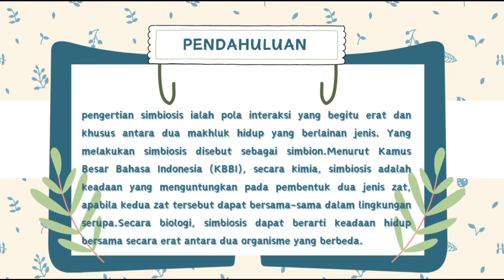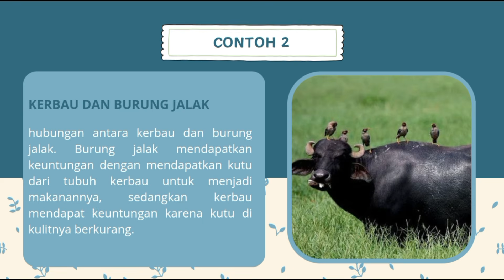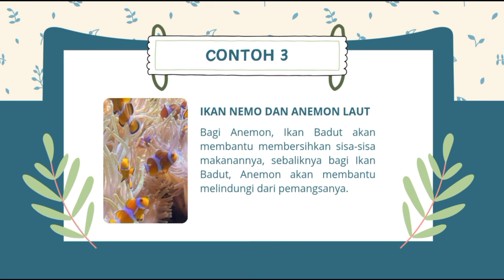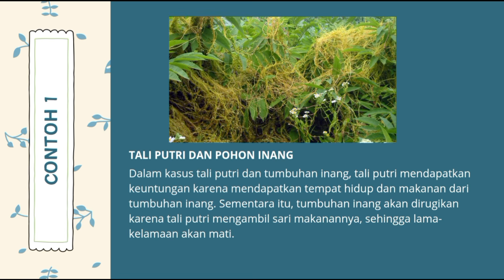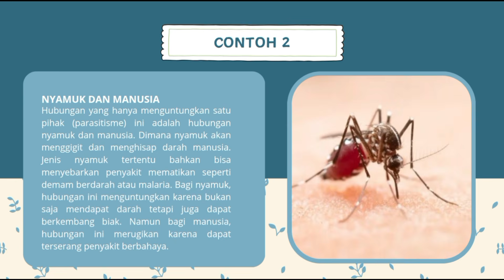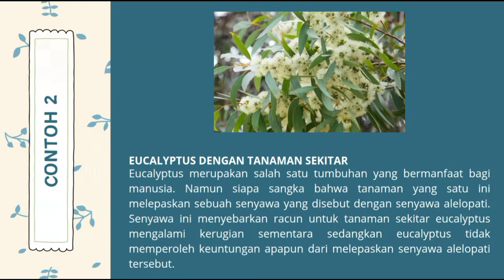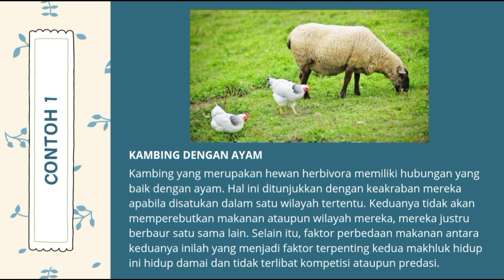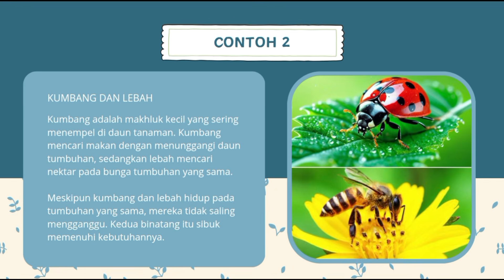5 Jenis Simbiosis Beserta Contoh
5 Jenis Simbiosis Beserta Contoh
5 Jenis Simbiosis Beserta Contoh atau diterjemahkan dalam Bahasa Inggris sebagai 5 Types of Symbiosis and Examples merupakan video Pembelajaran Mata Pelajaran Ilmu Pengetahuan Alam (IPA) tentang Macam-Macam Simbiosis Beserta Contohnya @CBO ( 5 Jenis Simbiosis Beserta Contoh.mp4 ) yang dipersembahkan untuk umum oleh Channel Cara Belajar Online atau CBO Channel. Anda juga dapat menambah wawasan anda dengan membuka artikel tentang Expression of Asking and Giving Opinion di URL di website kami Ruang Sumber Belajar.
Selain Video Pembelajaran Mata Pelajaran Ilmu Pengetahuan Alam (IPA) tentang Jenis-Jenis Simbiosis Beserta Contohnya carabelajaronline ini, anda juga dapat melihat video-video Pembelajaran atau Tutorial lainnya, atau anda dapat membuka playlist kami pada CBO Channel ini. Anda dapat pula melihat video kami lainnya di platform TikTok dengan URL